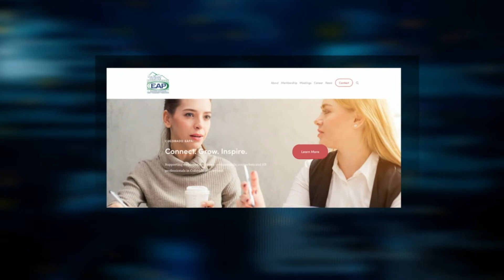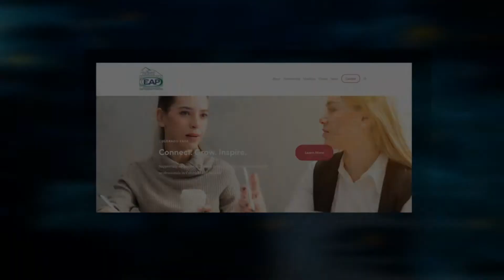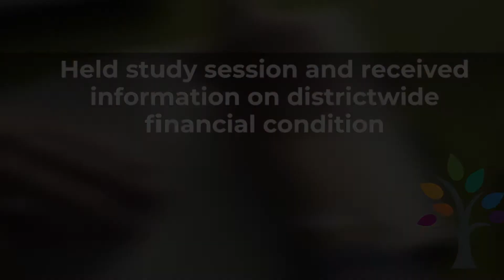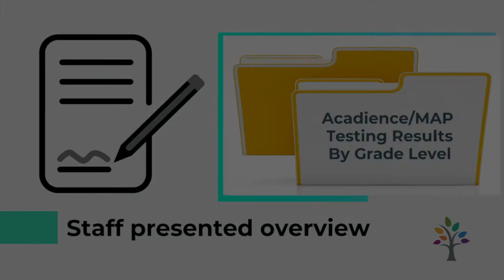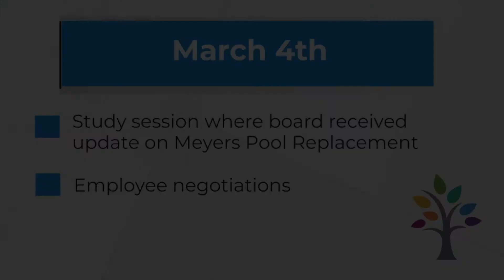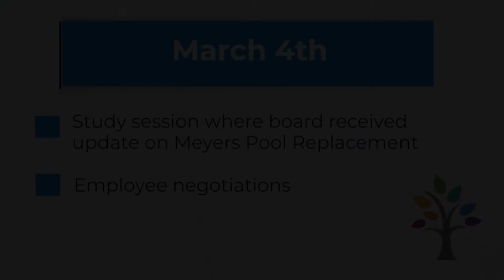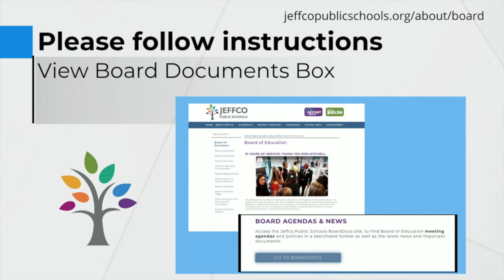Now Boarding (April)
Jeffco's Board of Education locks in plans for the district's return to in-person learning for secondary students, highlights the work of some outstanding staffers, and moves forward on a new Superintendent. Jeffco Chief Communications Officer Tammy Schiff has our update.